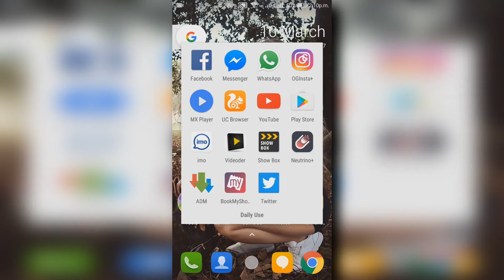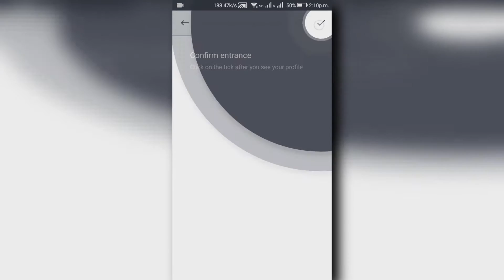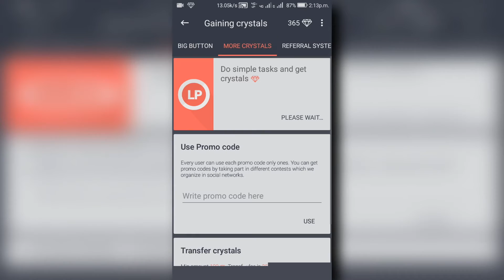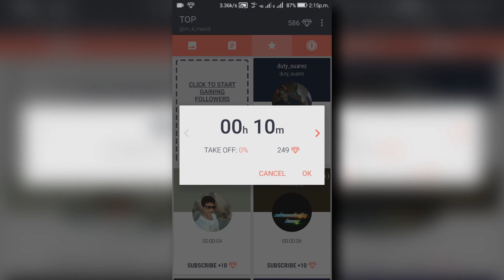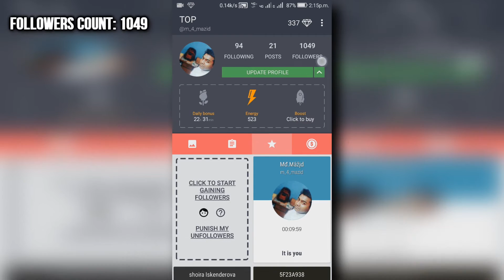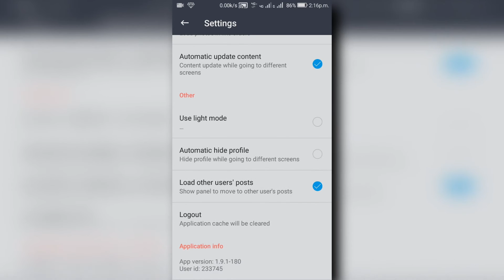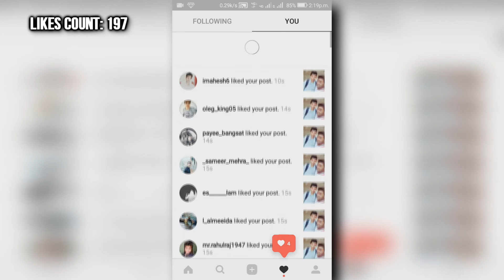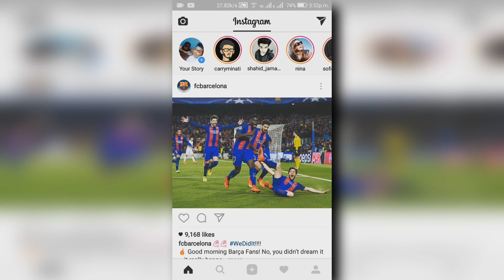Free || Instagram || Followers || Likes || Hack || 2017 || No Survey || 100% Working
In this video we are going to show how to get legit "Followers" & "Likes" without following anyone with the help of an application named NEUTRINO+ and don't skip the video & watch it till the end to gain followers and likes & feel free to ASK. !!

Instructions :-

Step 1 - Download the Application on your android devices.

Step 2 - Make your Instagram Account public if it is private.

Step 3 - Login in the App and use my referral 233745 to get 300 crystals and 500 energy.

Step 4 - Gain crystals automatically by turning on the big button in the app.

Step 5 - There's a Daily Bonus of 30 crystals and 500 energy to gain it click on the flower icon in the app.

Step 6 - Start gaining followers in the app by spending crystals minimum of 249 crystals for 10 mins.